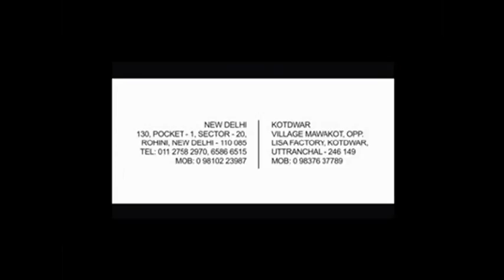Testimony by Students of Sri Aurobindo College for Shafa Home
Students of Sri Aurobindo College share their experiences of internship at Shafa Home, India's best rehabilitation center for  the treatment of drugs/alcohol dependency.